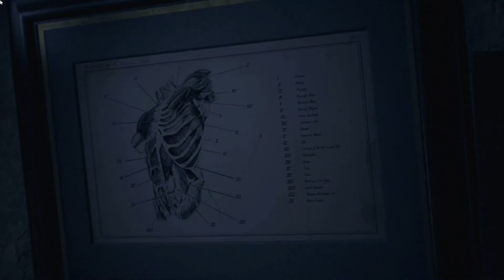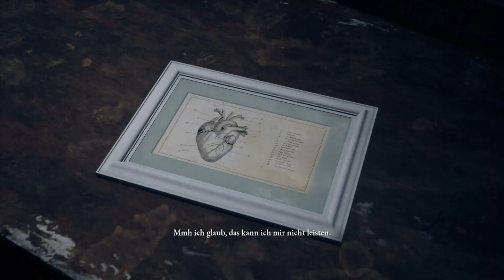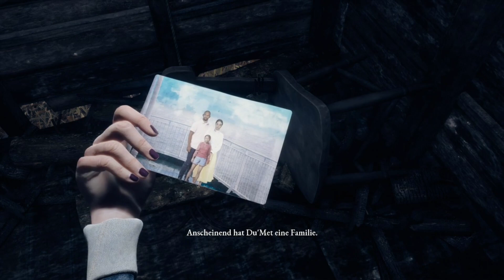IN GEDENKEN DER CREW DER SS CASSIOPEIA ▪ Dark Pictures The Devil In Me Folge 2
Let's Play Dark Pictures The Devil In Me
Ich bin mir ziemlich sicher, dass das hier ein mörderisch gutes Projekt wird.
► Info: "The Devil in Me" ist das vierte Spiel und das erste Staffelfinale der Reihe. Ein Dokumentarfilmteam erhält einen geheimnisvollen Anruf mit einer Einladung in einen Nachbau der "Mörderburg", die ursprünglich von dem Serienmörder H. H. Holmes erbaut wurde.